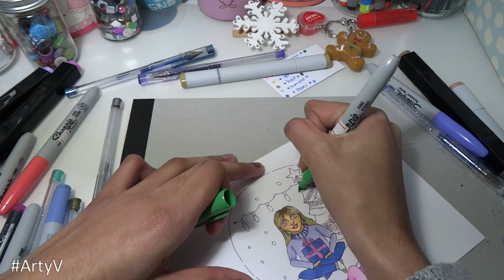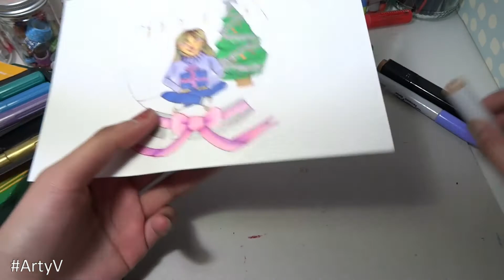Making Christmas art with glitter gel pens!!!!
In this video I really wanted to draw and colour something to do with Christmas. So you'll see me colour my illustration with various art supplies and a lot of sparkle with my gel pens! :)

ArtyV is a participant in the Amazon Associates Programme